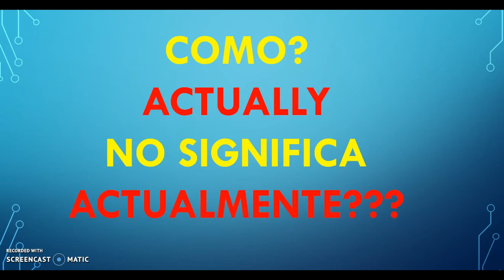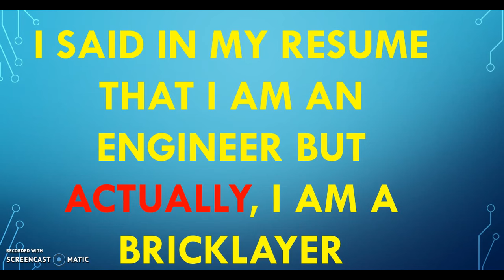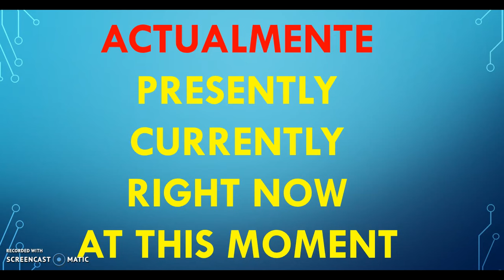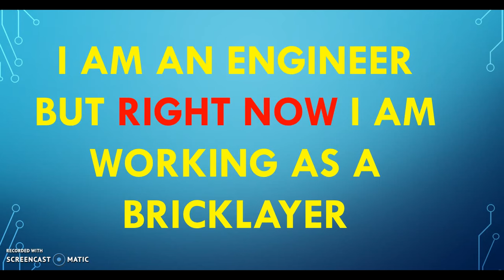¿Qué significa Actually? - Inglés Fácil - Cuál es cuál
En este video vemos el verdadero significado de la palabra ACTUALLY, una palabra de uso común pero que en ocasiones se le utiliza de manera erronea, explicado sencillo, como siempre.